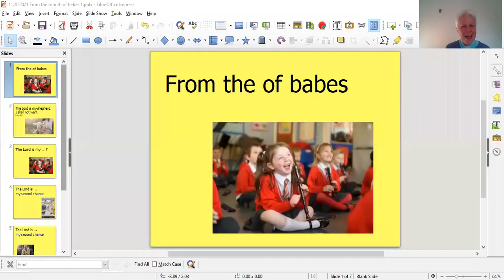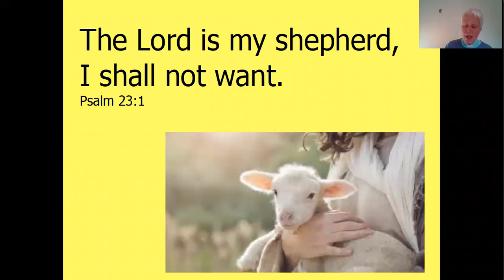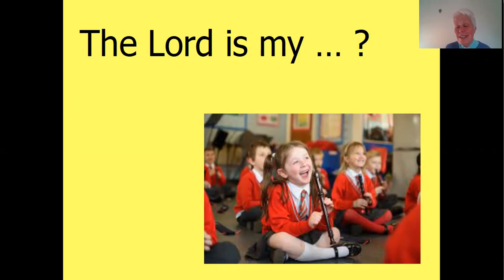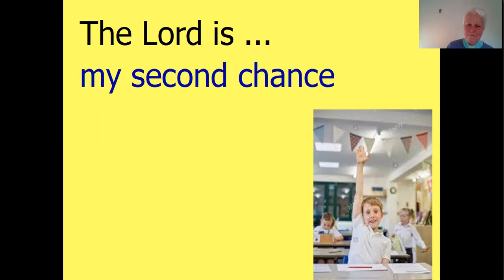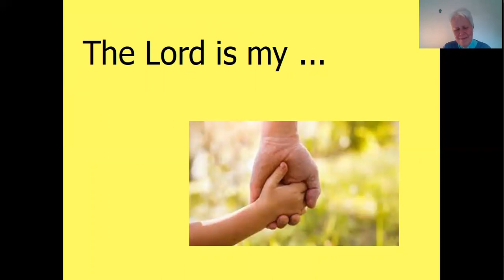FM 176 11 10 21 From the mouth of babes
Rev’d Sue shares ideas that have come from children in school assemblies. David says in chat Psalm 23 David says in Psalm 23 the Lord is my Shepherd. The children were asked what the Lord meant to them …